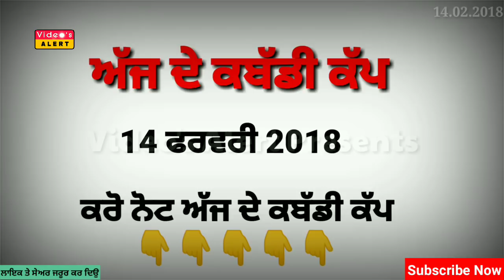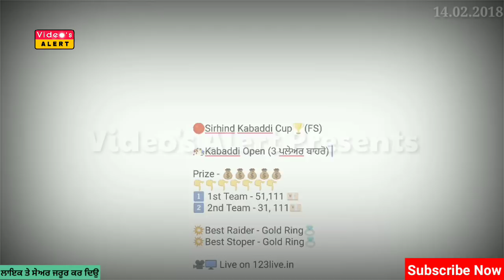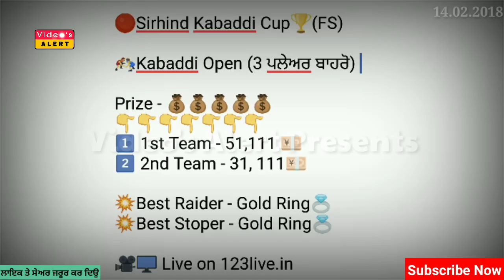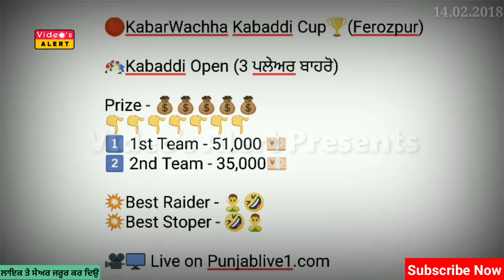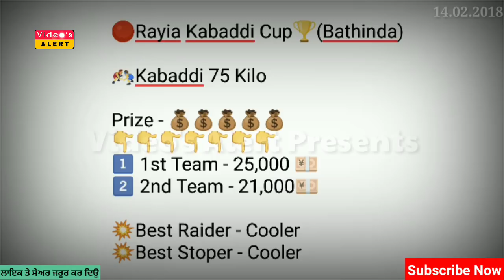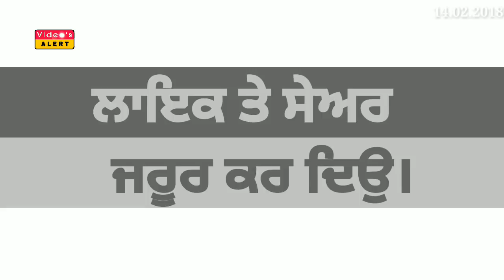ਕਰੋ ਨੋਟ! ਅੱਜ ਹੋਣ ਵਾਲੇ ਕਬੱਡੀ ਕੱਪ 14 ਫਰਵਰੀ 2018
Today's Kabaddi Cup 14 February 2018